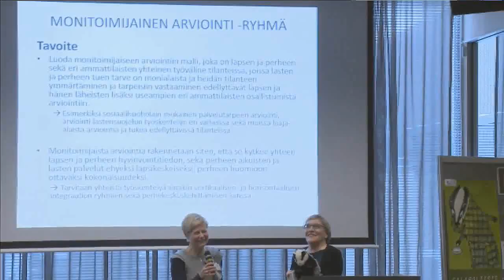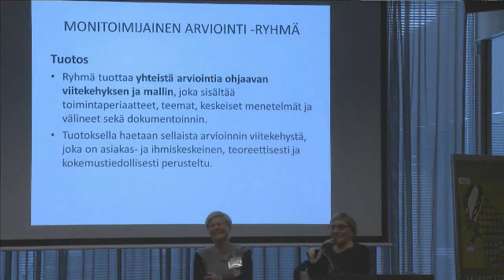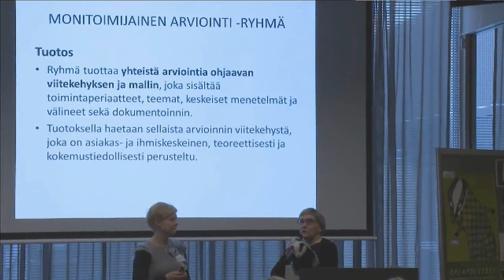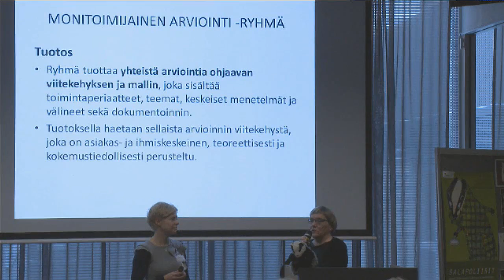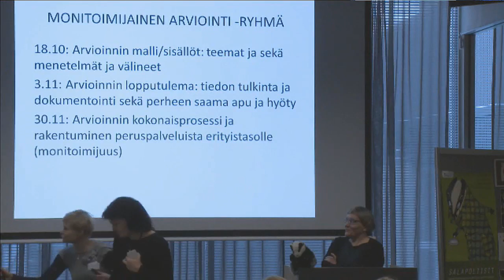1a arviointi, Hanna Tulensalo, kehittämispäällikkö, Pelastakaa lapset ry ja Kirsti Kumpulainen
KOKONAISUUDEN TARKASTELU JA TYÖSKENTELYN ARVIOINTI – MITÄ ON SAATU AIKAAN JA MILLAINEN KOKONAISUUS ON RAKENTUMASSA
LAPE muutos

1a arviointi, Hanna Tulensalo, kehittämispäällikkö, Pelastakaa lapset ry ja Kirsti Kumpulainen, lastenpsykiatri, Kuopio